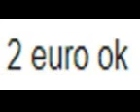Stereo Love but it has more bass and lower quality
Today's song: Low quality stereo love

I added more bass and some of the frequencies that humans are sensitive to.